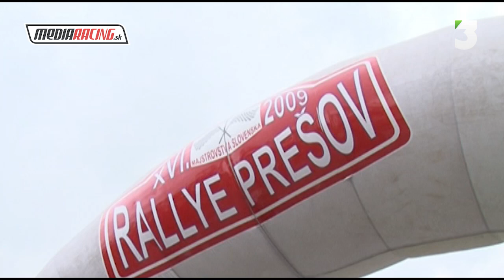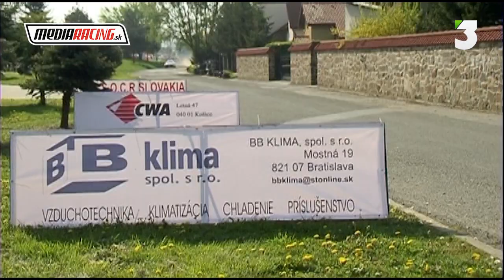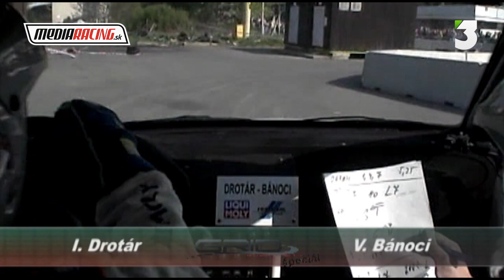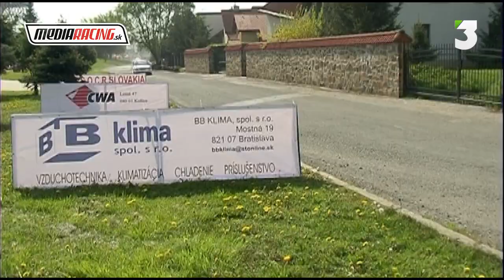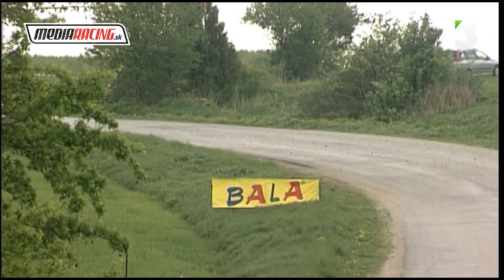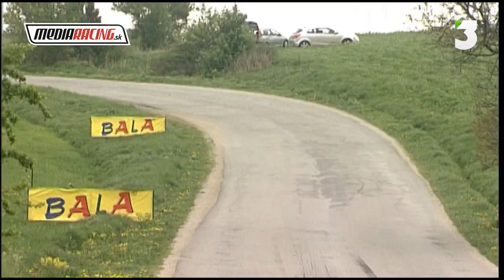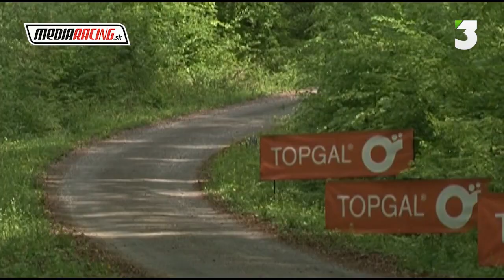16. Rally PREŠOV 2009 - GRID špeciál (relácia)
Relácia GRID špeciál, ktorú sme tento krát zamerali na 16. Rally PREŠOV v dĺžke 26 minút